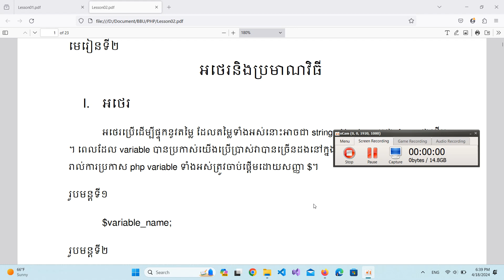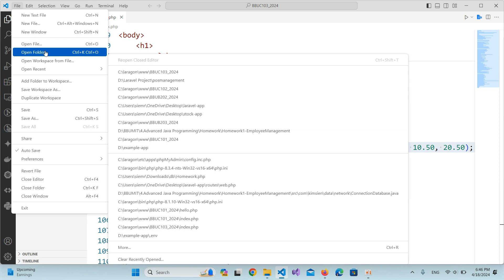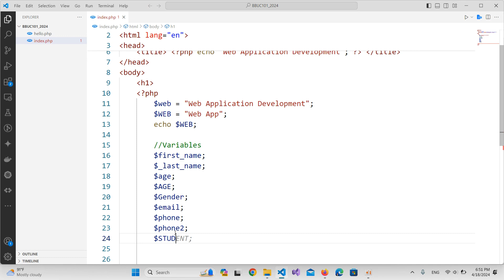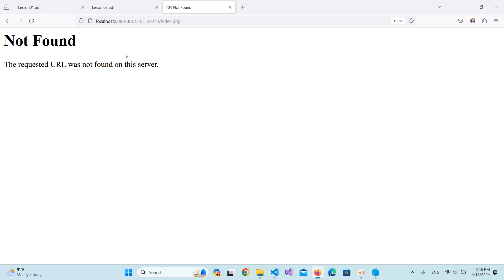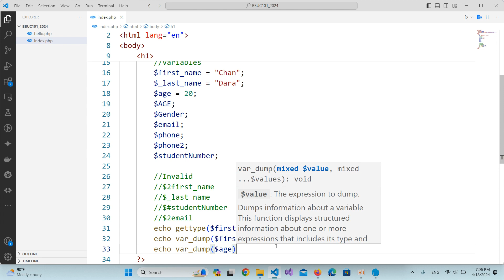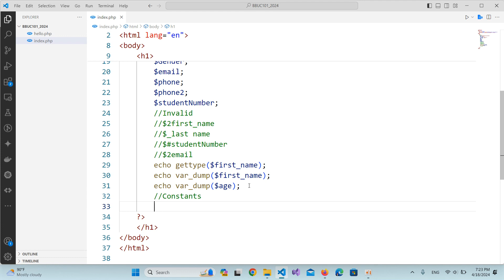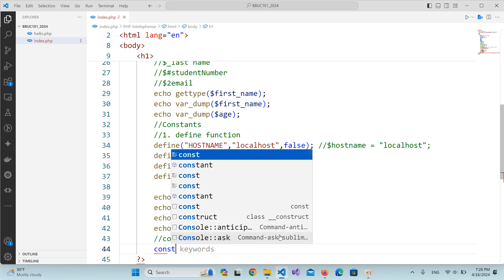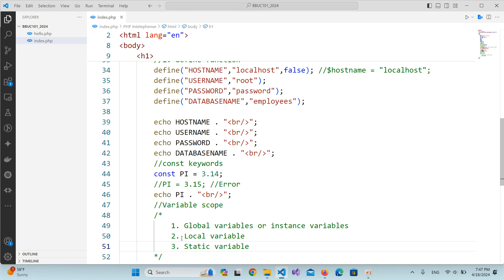RoomC101 | Web Application | Variable and Constant | Week 2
Webapp Tutorials